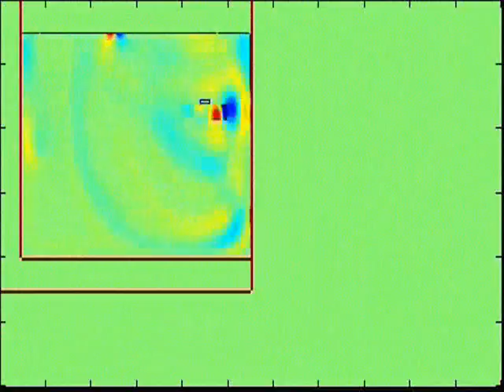MAR 6 2012 5.5 EARTHQUAKE NICOBAR ISLANDS, INDIA REGION